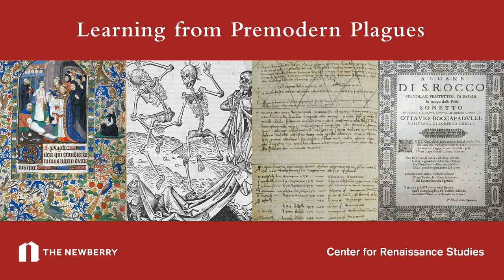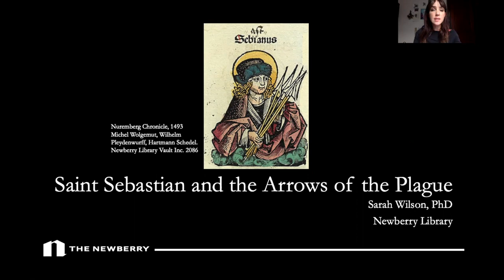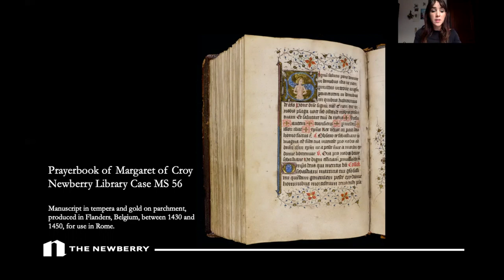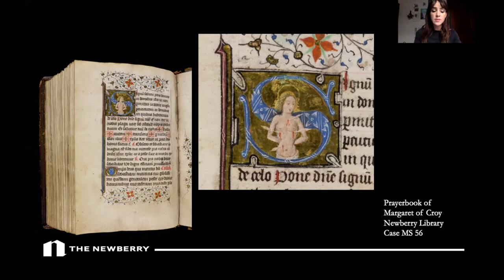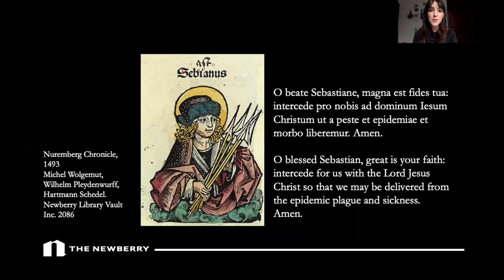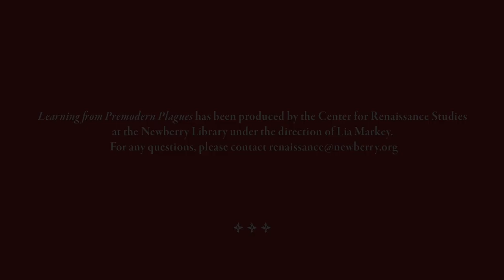Saint Sebastian and the Arrows of the Plague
Saint Sebastian is perhaps the best-known patron saint of plagues, and he appears extensively in medieval and early modern art and devotional culture.

Sarah Wilson, medievalist and Program Coordinator in the Department of Public Engagement, provides a brief history of his rise to prominence in the wake of the Black Death, and discusses his appearance in Margaret of Croy's Prayerbook in the Newberry collection.

This video is part of “Learning from Premodern Plagues,” a series produced by the Newberry's Center for Renaissance Studies. Each video focuses on one object from the sixth through eighteenth centuries that tells the story of a particular moment in plague history.